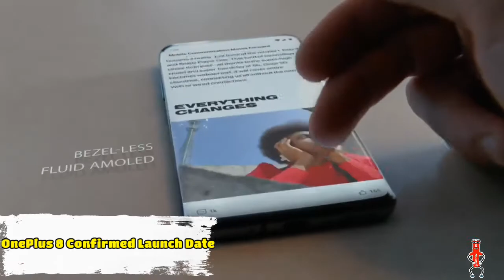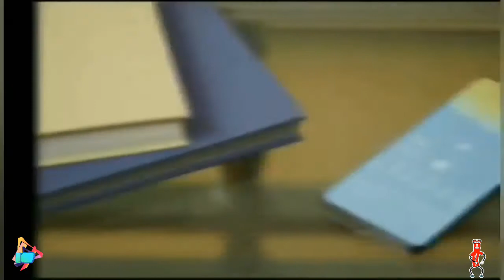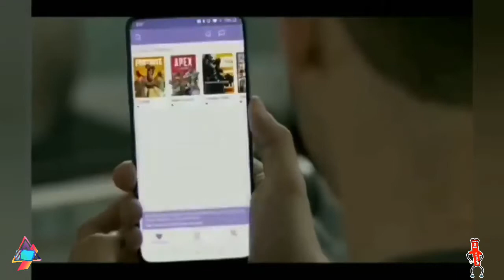OnePlus 8 Launch Date In India | Official Specifications and Price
To Dosto Aaj Ki Video Mein Hum Baat Karne Wale Hai oneplus 8 ke Specifications, Price and uske India launch date ke baare mein ,to Doston Agar Aapko Video Achi Lage to LIKE, SHARE or SUBSCRIBE Zarur Karein or Saath Mein Bell Notification Ko on karna na bhule kyuki esi hi videos aapke liye laate rehte hai, To Zyada Bore na Karte huye LET’S GET STARTED… .

Topics Covered-:

1. Design

2. Specifications

3. Price

4. Comparison

5. Launch Date

1. MI TV 5 | MI TV 5 Pro | MI TV 5 Series Specifications

2. Redmi K30 Price And Specifications

3. Xiaomi 100w Charger India Launch

4. Realme X2 Unboxing and Hands On

5. Mi TV 5 Series Indian Launch Date

6. Nokia TV Full Specifications and Review